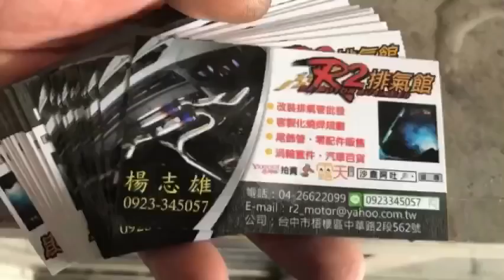MITSUBISHI 三菱 2014年 OUTLANDER 排氣管尾段改裝半回壓單邊雙出白鐵尾管，原廠型消音器原地空催油門排氣聲音檔